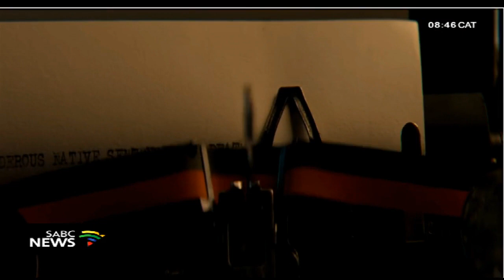SABC 2 MORNING LIVE--Leanne Manas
South African model and actor, Ezra Mabengeza and the star of the Oscar nominated Best Foreign Language Film "Sew The Winter To My Skin" was recently invited to the Palm Spring Film Festival. "Sew The Winter To My Skin" tells a racially-charged and violent story set in the 1950's in rural South Africa. The Port Elizabeth born model has recently received his first award for Best Male Performance at the recent Africa International Film Festival's AFRIFF Globe awards that was held in Nigeria. Ezra Mabengeza joins us now to talk about the "sew The Winer To My Skin", For more news, visit: sabcnews.com